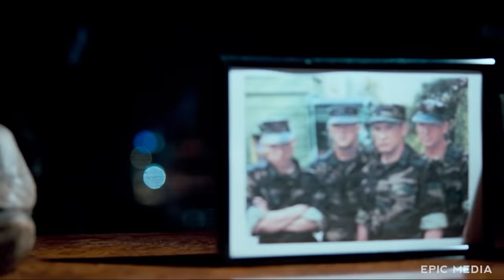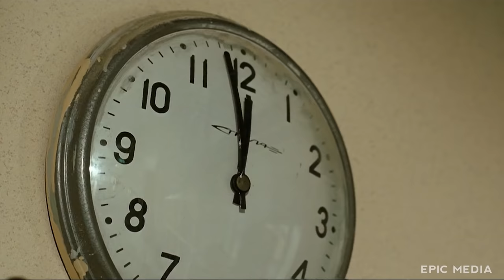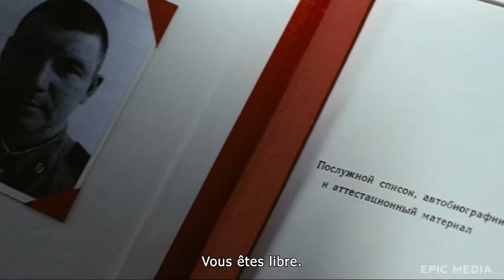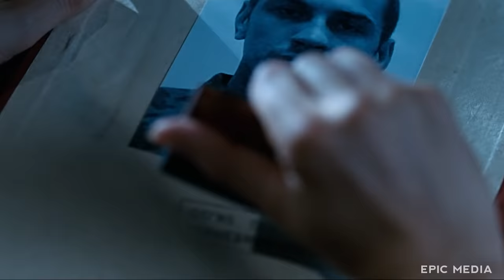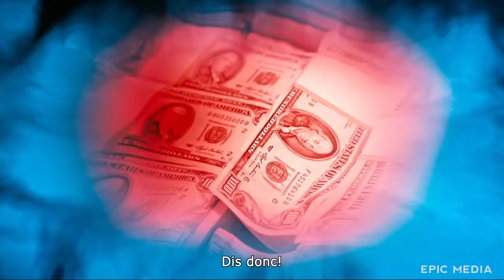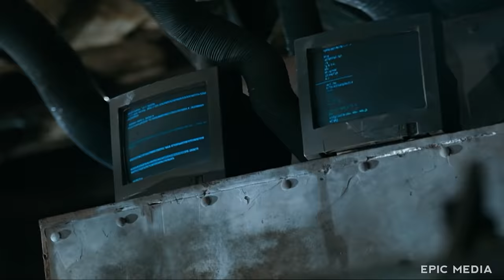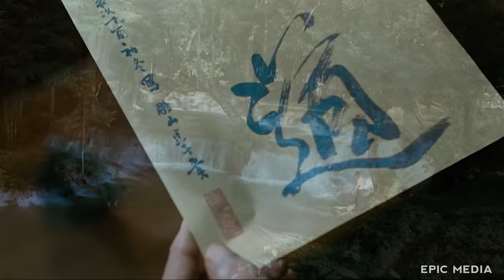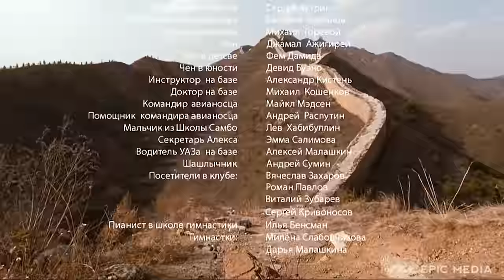LA VOIE | FILM D'ACTION | Film complet HD | les meilleur film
Un film d’action impressionnant, où les événements ont lieu non seulement aux endroits les plus inattendus du monde, mais à diverses époques aussi. L’intrigue tourne autour d’Alexey, le jeune homme des années 90 folles, quand le crime et la drogue ont été l’alternative de l’indigence. Mais au lieu de la colo il se retrouve aux cours de sambo, où on forme des champions des adolescents difficiles. Cette endurance lui sera utile dans l’armée et dans le groupe spécial de lutte contre le terrorisme international et les trafiquants de drogue. Le groupe Z, dirigé par Alexey, a pour mission d’éliminer la base des terroristes et de trouver le nom du traitre, qui leur a dit les codes d’accès au système de surveillance des satellites militaires.